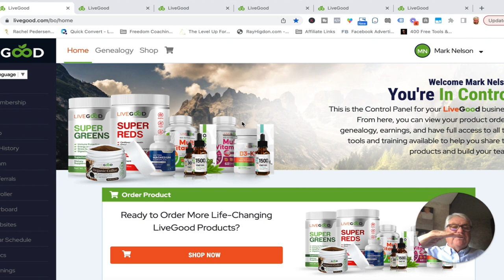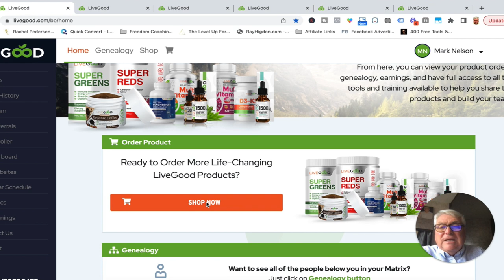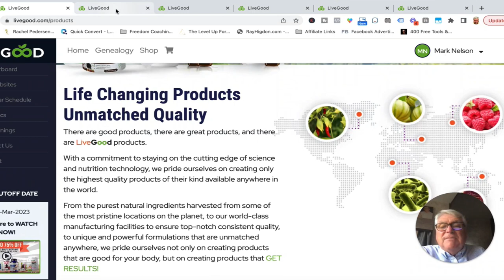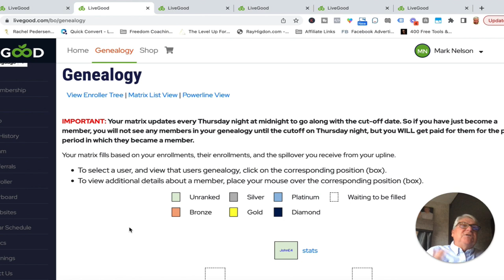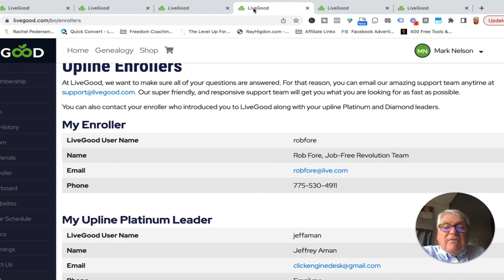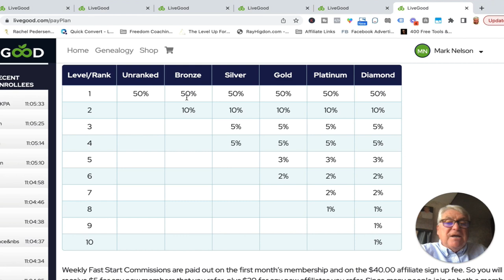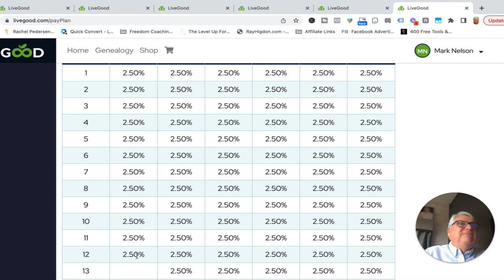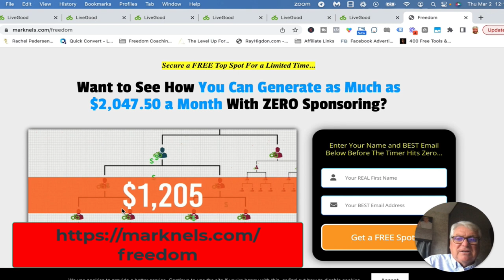LiveGood Review 2023 Why You Should Join LiveGood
LiveGood International, also known as the LiveGood opportunity, LiveGood MLM, LiveGood business opportunity or just Live Good, is a company that is dedicated to helping people improve their physical and financial well-being. They offer advanced nutritional supplements that are made with the purest, highest quality ingredients, and are sold at bargain-basement prices. In addition, they offer a powerful compensation plan that allows individuals to earn money without ever enrolling a single person.

One of the primary focuses of LiveGood is to provide customers with the most advanced nutritional supplements on the market. They are committed to using only the purest, highest quality, and results-driven ingredients in their products. They believe that by providing customers with the best possible products, they can help improve their overall health and well-being.

One of the advantages of purchasing LiveGood products is that they are sold at member-only prices that are up to 85% less expensive than those found in the store.

FREE! Your Perfect Client Cheat Sheet

FREE! The Ultimate Course Creation Guide